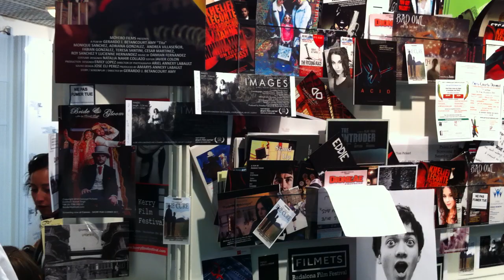Cannes Vodcast 3 - the SFC, short film corner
How do you get your film on in Cannes? How do you get the most out of the Short Film Corner (the SFC)? How can you make your film stand out so it is considered for distribution or gets sold via a sales agent?